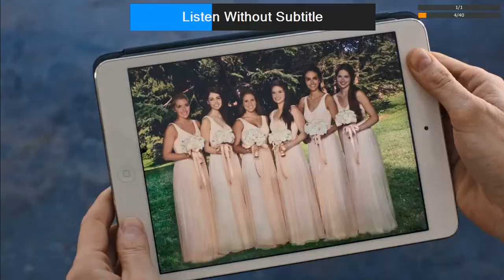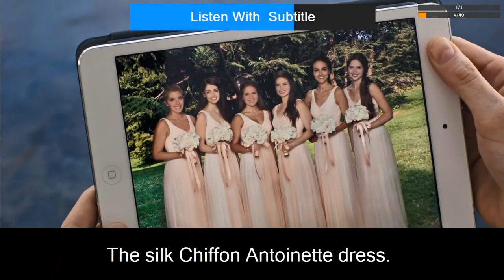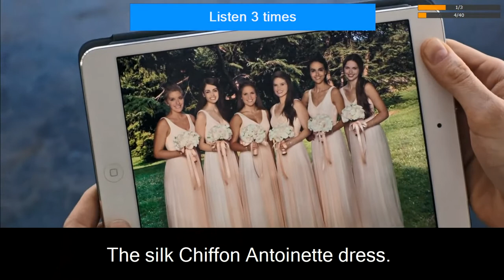The Intern 2015#54 Preview & Listen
-- Step 1 --
Play speed : 1.1x, Whole repeat : 1 times, Subtitles in each step : 40, Listen : 1 times,
-- Step 2 --

1. and we had the vendor
remake them overnight

2. and put them on a plane?

3. Yeah. Yeah.
Rachel.

4. Check this out.

5. The silk Chiffon
Antoinette dress.

6. They look beautiful.

7. Oh, and these just arrived
from Mark Townsend.

8. - Here.
- Thanks.

9. Becky? Give me Townsend's
number, will you?

10. Okay.

11. This is Jules.

12. Hey, Alonzo, what's up?

13. Uh-huh. Okay.

14. Do we need that many?

15. I hope I'm not too late.

16. Don't do this for me,
Jules.

17. Please?

18. Just do what feels right
for you.

19. Oh, my God.

20. I want to continue running
my company, Matt.

21. You got to know that.

22. Then do it.
I don't want you to be unhappy.

23. I'm already unhappy.

24. I need to
tell you something.

25. I know.

26. Just tell me,
is it almost over?

27. I don't know
how much longer I can...

28. it's over.

29. I can't tell you
how s-sorry and ashamed I am.

30. I thought
I could do it.

31. I thought I could be
the guy that I told you

32. I was going to be.

33. And then

34. ...I thought
I was losing you.

35. But it was actually me.

36. I got lost.

37. It's a confusing world
out there,

38. and who I am
got messed up for a minute.

39. And now I'm watching you ready
to give all this up for me.

40. I will not
let that happen.